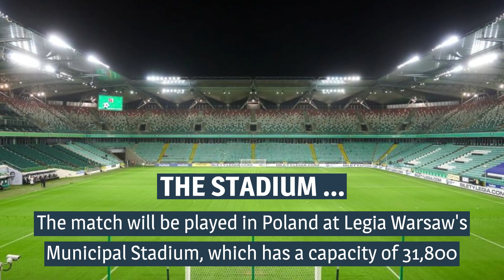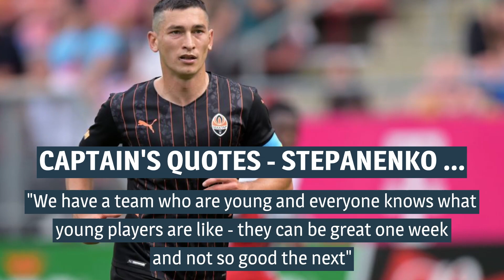Shakhtar Donetsk vs Celtic live stream, TV and kick off details for the Champions League clash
The big games keep coming and Celtic are favourites to secure only their third away win in Champions League history against Shakhtar Donetsk.

The litmus test was Real Madrid, but there was plenty to like from Ange Postecoglou's men in the 3-0 men. Of course, there is no shame in admitting that with the Spanish giants set to walk the group with ease, but it is what Celtic can do in their other games against Shakhtar and Leipzig that really matter.

For all of the plaudits Celtic earned from pundits in the season opener, a win in Warsaw would be a huge step forward - not only in their bid to qualify for the knockout rounds, but to show just how far the squad has come under Postecoglou over the last year or so. With Shakhtar having won 4-1 in Germany last time out, they evidently pose a threat that Celtic will do well to overcome. But with Postecoglou feeling confident from the outing against Madrid, there is every chance Celtic will come back to Glasgow with all three points.